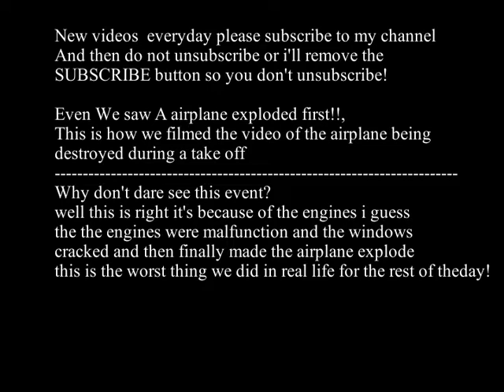Boeing 737 airplane exploded while taken off